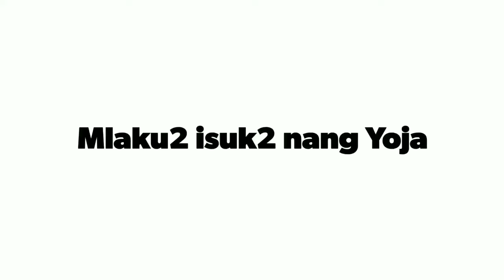Jogja di pagihari, sederhana namun indah...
Jalan pagi di Jogja